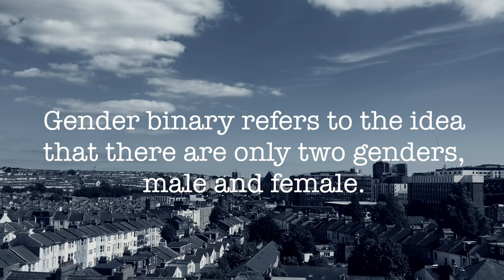Else - Trailer (w Arabic subtitles) غير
Else is a short documentary on non-binary Gender.

The non-binary movement seems to be gaining traction especially among young people in the West that social media platforms like Facebook and Tumblr have allowed its users to customise their genders among 72 options and many Schools, Universities and Public places have introduced gender neutral bathrooms. Else is a short documentary that shows through the lives of three different people what is gender, what does it mean to be a gender non-conformist and how times have changed.

Official Selection for
BFI-FLARE LONDON LGBT FILM FESTIVAL 2017
KOREA QUEER FILM FESTIVAL 2017
SPARKLE FESTIVAL - Manchester 2017
EQUALITY FESTIVAL - UKRAINE 2016